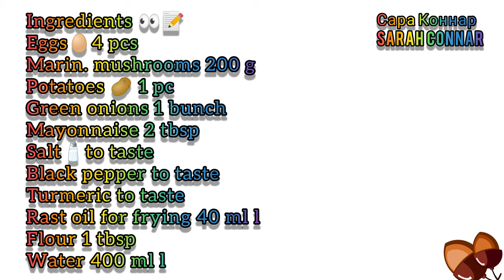Мужское хвастовство от этого салата не устает/Male bragging doesn't get tired of this salad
Ингредиенты 👀📝
Яйца🥚4 шт.
Маринованные грибы 200 г
Картофель 🥔 1 шт.
Лук зеленый 1 пучок
Майонез 2 ст.
Солить по вкусу
Черный перец по вкусу
Куркума по вкусу
Растительное масло для жарки 40 мл. Л.
Мука 1 ст.
Вода 400 мл л

Ingredients 👀📝
Eggs🥚4 pcs
Marin. mushrooms 200 g
Potatoes 🥔 1 pc
Green onions 1 bunch
Turmeric to taste
Rast oil for frying 40 ml l
Flour 1 tbsp
Water 400 ml l